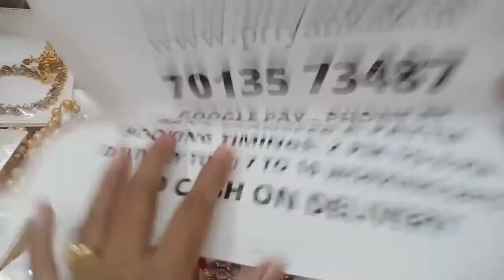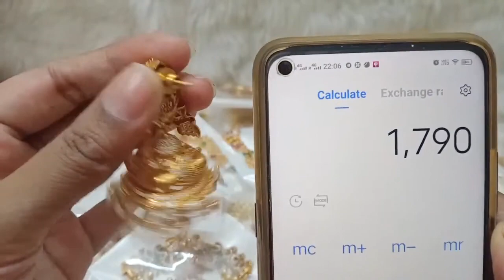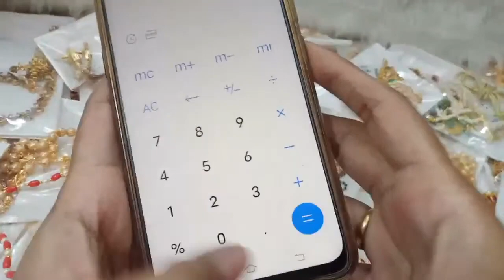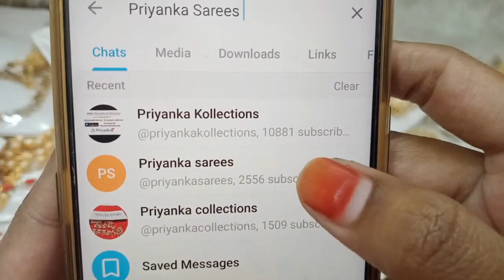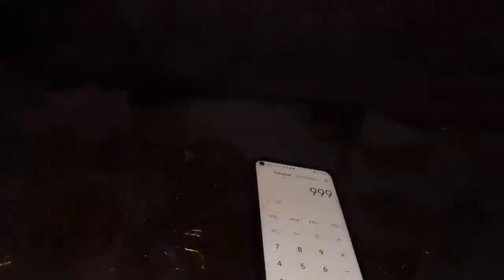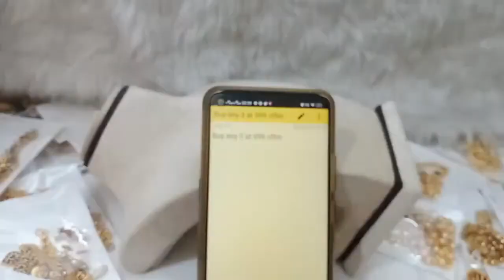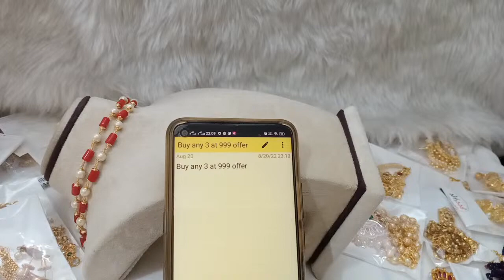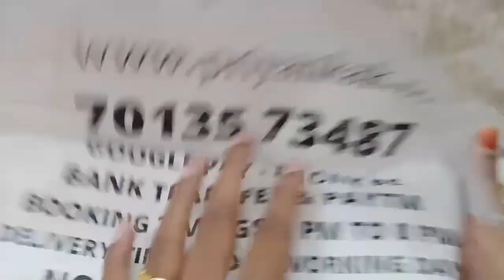🥰🥳 Navaratri Offer 🥳🥰 1 Gram Gold Jewellery Collection🥰priyankakollections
2.please check or ask for the  availability
3.No Negotiations ,Prices are  fixed
4.dispatch will be in one or 2 days
5.we will send the tracking number
6.you will receive in product 5 to 7 working days

(Ignore Tags)

1 gram gold|
1 gram gold price|
1 gram gold rate today|
price of 1 gram gold|
1 gram gold rate in india today|
1 gram gold price today|
1 gram gold jewelry|
1 gram gold today price|
1 gram gold cost|
1 gram gold jewellery tanishq|
1 gram gold earrings|
price for 1 gm gold|
1 gram gold mangalsutra|
1 gram gold jewellery online shopping cash on delivery|
1 gram gold chain|
1 gram gold ring price for girl|
1 gram gold coin price|
1 gram gold necklace|
1 gram gold bangles|
1 gram gold jewellery online|
1 gram gold maang tikka price|
1 gram gold coins|
1 gram gold jewellery wholesale|
price of 1 gram gold coin|
1 gram gold earrings designs with price|
1 gram gold temple jewellery online shopping|
1 gram gold necklace designs with price|
1 gram gold mangalsutra tanishq|
1 gram gold long mangalsutra designs with price|
1 gram gold mangalsutra in png with price|